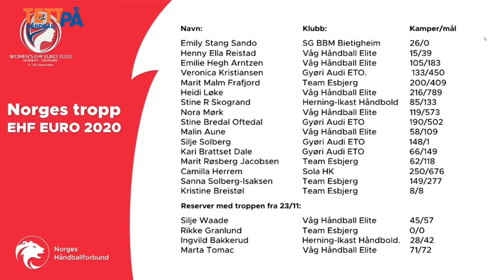TettPå Thorir Hergeirsson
I gårsdagens episode av TettPå Håndball tok vi en prat med landslagssjefen Thorir Hergeirsson. Hva har han å si om EM-uttaket? Og hva tror han om EM på hjemmebane?   Se hele intervjuet her